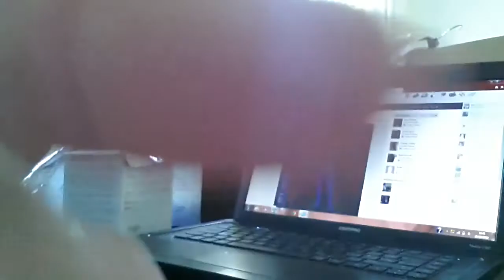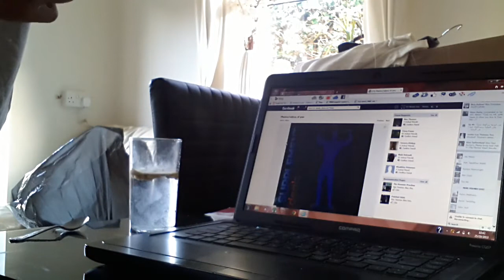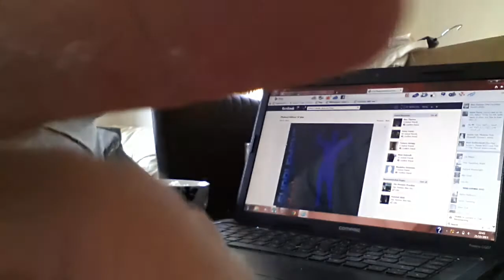PT Welsh meal 1 and supplementation regieme